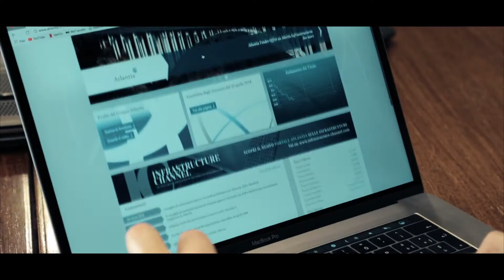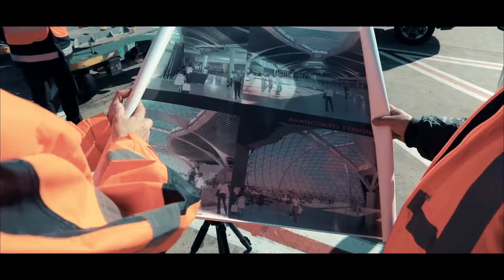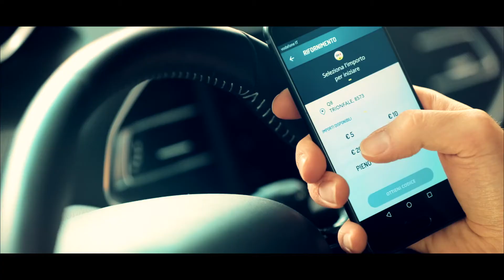Derossistudio - Video Corporate Atlantia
Agenzia pubblicitaria - Made In Genesi
Regia - Stefano de Rossi
Produzione video - Derossistudio